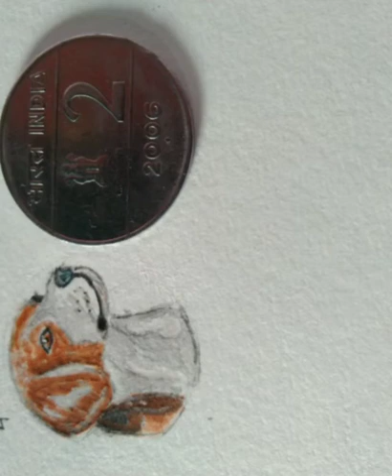Watercolor tiny dog painting.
Hello,